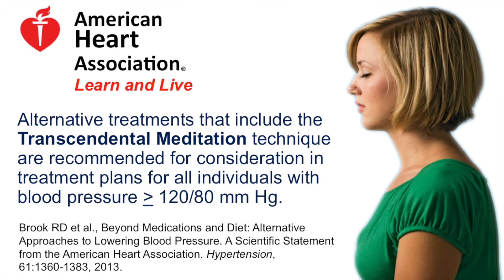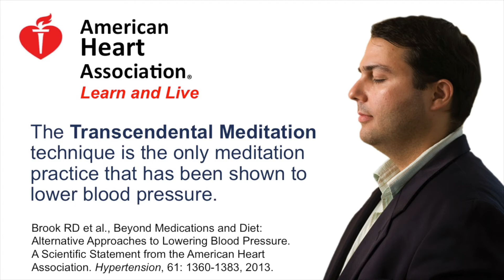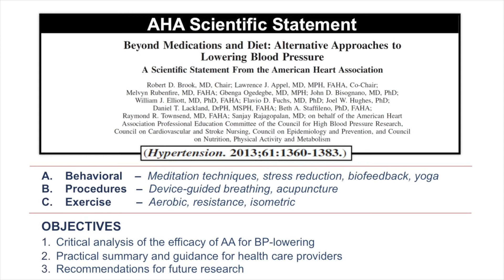American Heart Association recommends TM to lower blood pressure - Dr. Robert Schneider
This is an excerpt from Dr. Robert Schneider's Presentation: Meditation in the Prevention and Treatment of Cardiovascular Disease: an Evidence-based Review

Filmed at Macquarie University Hospital - Sydney, Australia - 11/10/2013

American Heart Association recommends TM to lower blood pressure:

The American Heart Association (AHA) released a report in April 2013 which states that, "TM may be considered in clinical practice to lower BP. Because of many negative studies or mixed results and a paucity of available trials, all other meditation techniques ... are not recommended in clinical practice to lower BP at this time."

Dr. Robert Schneider, Author of Total Heart Health A Leading Authority on the Maharishi Ayurvedic Approach To Health.

Robert H. Schneider, M.D., F.A.C.C., is a physician, scientist, educator, and one of the world's leading authorities on scientific, natural approaches for heart disease, high blood pressure, stress and other cardiovascular risk factors.